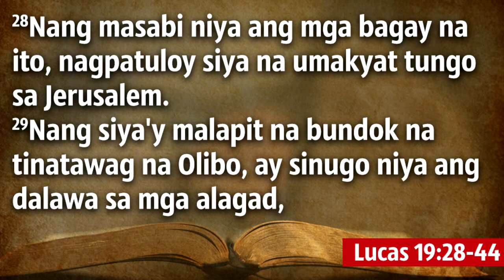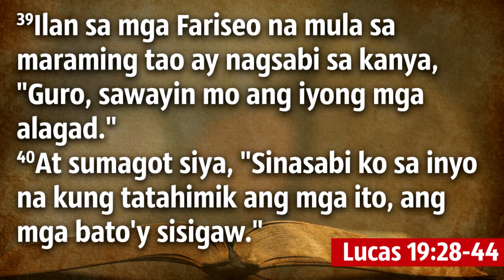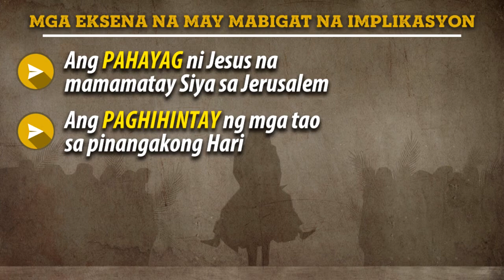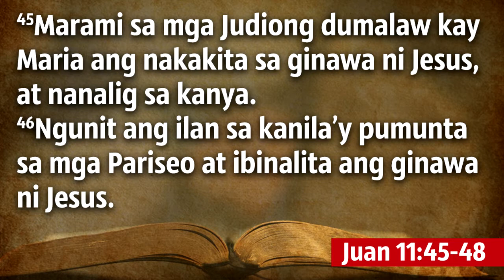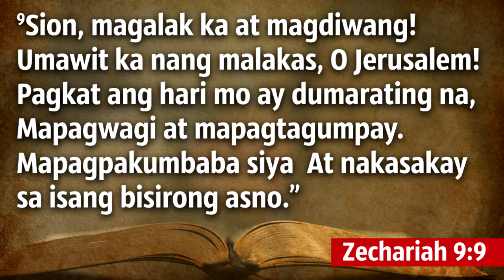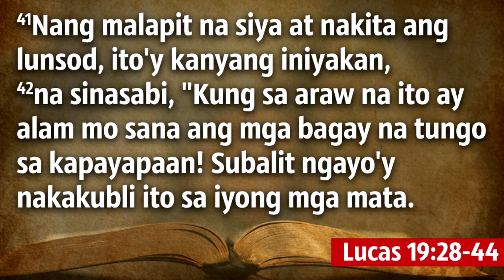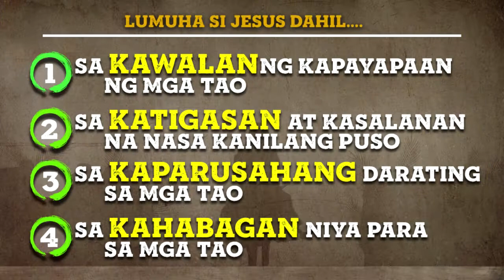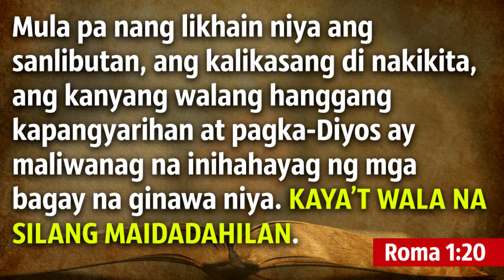Hindi ko Alam! - Ang Pananagutan Ng Walang Kaalaman Sa Dumating Na Kaharian (Lucas 19:28-44)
Nagsasaya ang maraming tao sa pagsalubong kay Jesus sa kanyang pagdating sa Jerusalem. Nagdala ang marami ng mga dahon ng palma, ang iba ay inilatag ang mga damit sa dinaraanan ni Jesus na sakay ng isang bisiro. Subalit sa pagdating ni Jesus, ang mga taong inaasahan Niyang tatanggap sa Kanya, ang mga taong inaasahan niyang nakahanda, ay naging dahilan ng Kanyang pagluha.
Lucas 19:41-42
Nang malapit na siya at nakita ang lunsod, ito'y kanyang iniyakan,
..."Kung sa araw na ito ay alam mo sana ang mga bagay na tungo sa kapayapaan! Subalit ngayo'y nakakubli ito sa iyong mga mata.
May pananagutan sa Diyos ang mga taong hindi inalam at hindi pinakinggan ang babala sa araw ng pagdating Niya. Katulad rin ng panahon ni Noe, sa kabila ng babala na kaniyang pinarating sa mga tao, siya ay pinagtawanan lamang at walang nagka-interes makinig. Hindi nila naintindihan ang kahalagahan ng babala na mula sa Diyos, hanggang dumating ang araw ng matinding pagbaha.
Ang Diyos ay babalik muli, ito ay Kanyang pangako! Maghahanda ka ba sa Kanyang pagparito? o matutulad sa iba na hindi bibigyang halaga ang mga babala? Hindi natin maidadahilan sa Diyos pagdating ng araw na tayo ay "walang kaalaman" at hindi nakarinig ng babala mula sa Kanyang Salita.